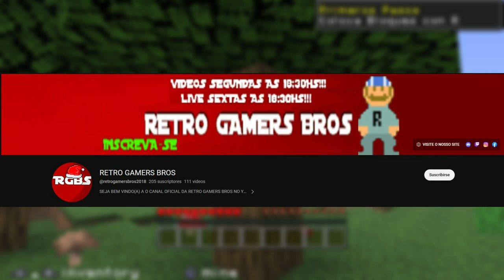¿Que paso con Minecraft en Nintendo WII?